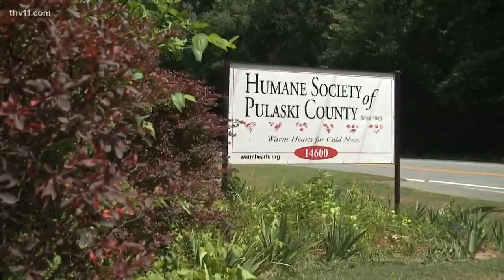21 dogs rescued from hoarding situation in Alexander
A love for animals gets out of control. And now, 21 dogs are homeless and in need of a lot of help.